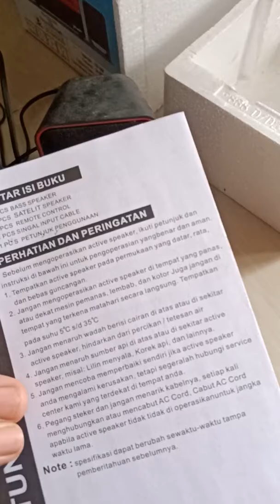Speaker GMC teckyo 778c bluetooth radio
Speaker GMC teckyo 778c